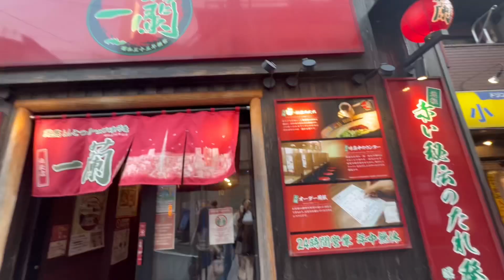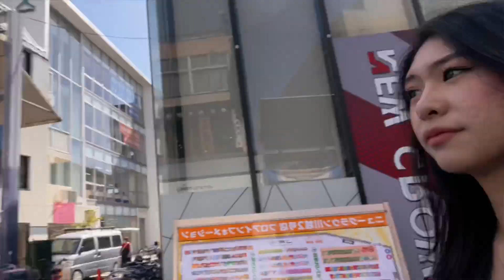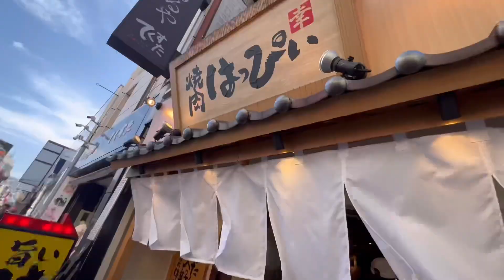Little reunion with my high school friends in JAPAN! (Part 7) | Yurika Momose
• Tiktok ♕ @momoseyurika